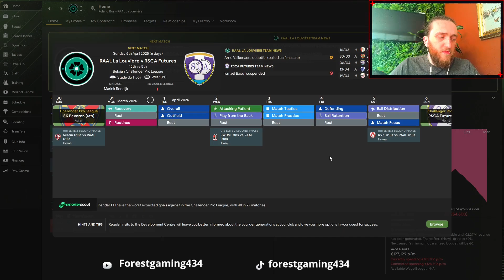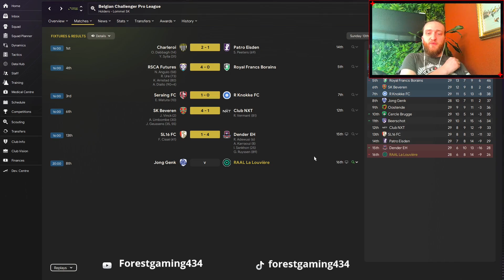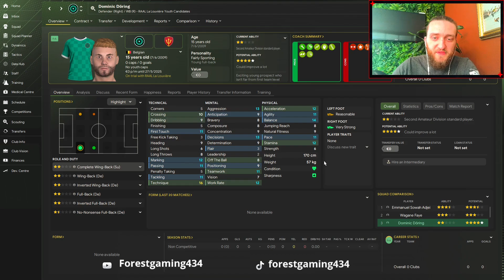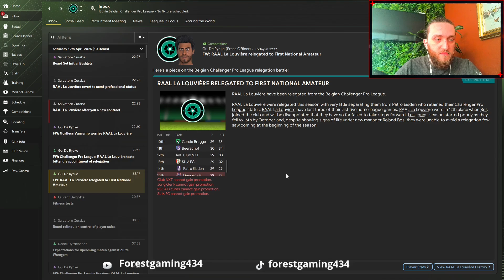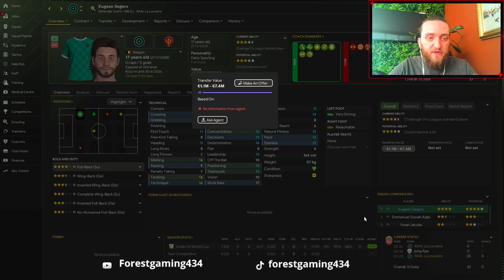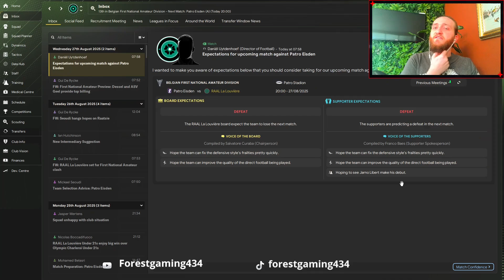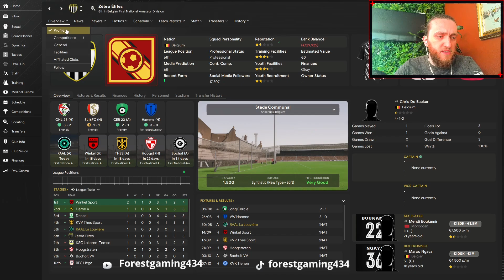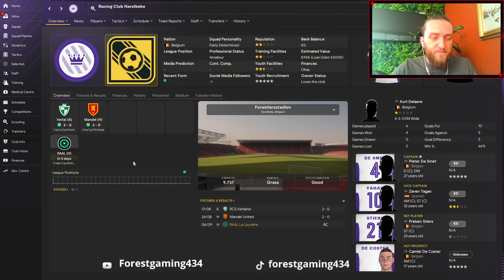FM24 l Believe in Belgium l S2 l EP 18 l END SEASON 2 & START SEASON 3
All feedback is more than welcome and much appreciated as well.

Use my sorare link for us to both get a bonus!